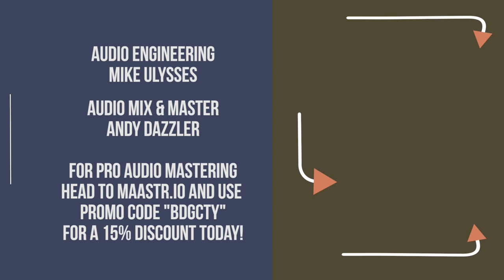SQUIRREL HANDS - "Galactic Cannibal" - BRIDGE CITY SESSIONS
Audio Mix and Master - Andy Dazzler

Camera Crew - Nick Wilson, Fred Robinson

Video Editor - Doug Reimer

Theme Song by Brian Pretus of Pears